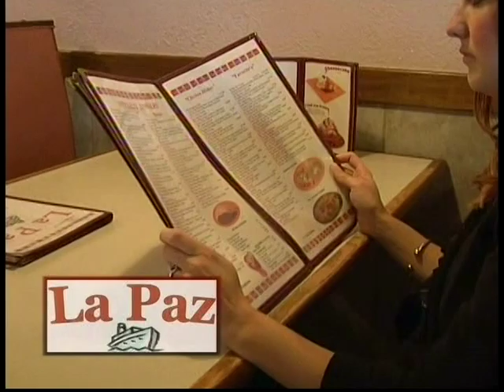SAVED News TV - Guest: Bernice Mars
Precious Moments with Bernice Mars